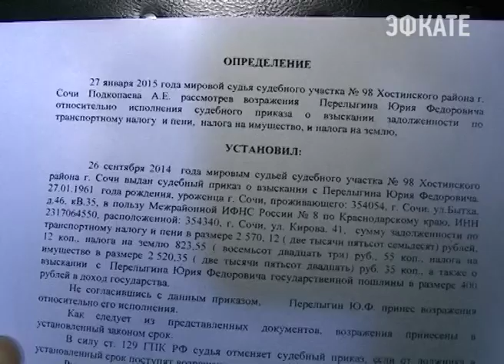В Сочи большое количество долгов по транспортному налогу. Новости Сочи Эфкате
Налоги не платят, дома не живут. Сегодня состоялся очередной утренний рейд службы судебных приставов, налоговой инспекции и администрации Хостинского района. Цель одна — заставить задолжников заплатить налоги.
Сочи. Новости.
Телеканал Эфкате.